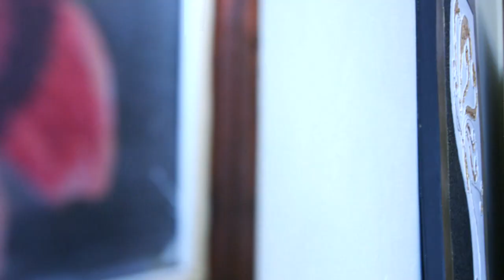Duel Sengit Abah Oni VS Intan Putri Bunga - Fatih Di Kampung Jawara Eps 165